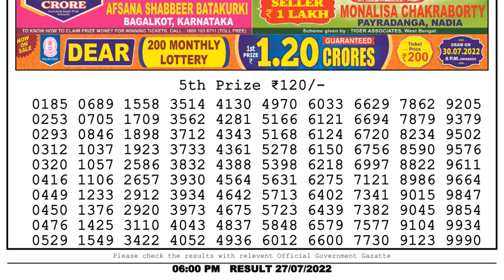Nagaland Lottery Sambad Live 6pm 27.07.22